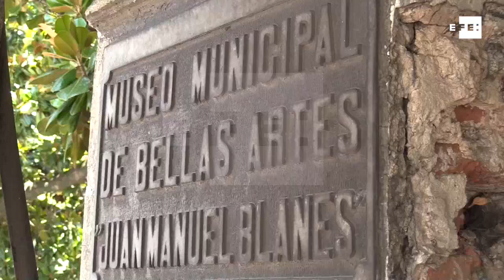La "fantasma" de un museo en Uruguay cobra vida en una obra teatral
Montevideo, 11 ene (EFE).-(Imágenes:Federico Anfitti) Una mujer de clase alta que vivió en el siglo XIX en Uruguay y que en la actualidad es conocida popularmente como "la fantasma del Museo Blanes" cobrará vida en una obra de teatro que busca humanizarla y derribar mitos sobre su figura.
Clara García de Zúñiga, una mujer "transgresora" y "adelantada a su época" que vivió una vida agitada de romances y violencia volverá a hacerse oír a casi 122 años de su muerte para contar su trágica historia al público teatral.
En la piel de la actriz Denise Daragnès y bajo la dirección de Cecilia Baranda, la obra "La incapaz" buscará traer a Clara de vuelta a su tiempo de encierro en el altillo que su familia construyó para aislarla de una sociedad de valores victorianos que la juzgaba por su carácter libertino y se quería apropiar de su fortuna.

IMÁGENES DE LA OBRA CEDIDAD POR HACHA Y TIZA PRODUCCIONES.